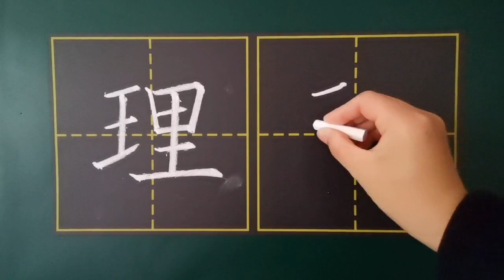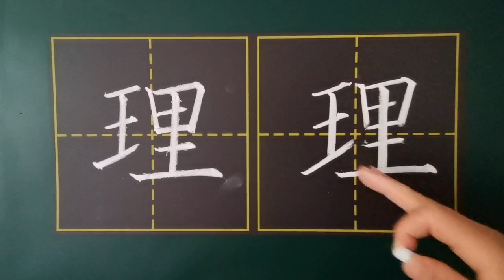部编版三年级语文下册，课文（19），单字讲解：理